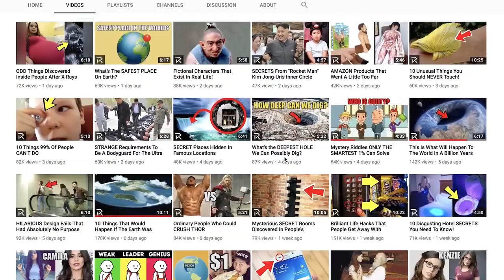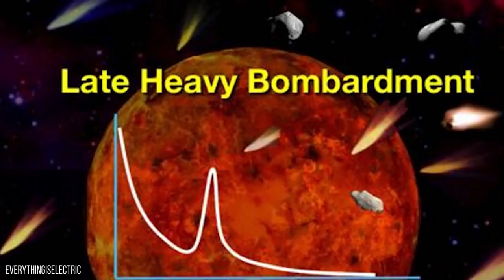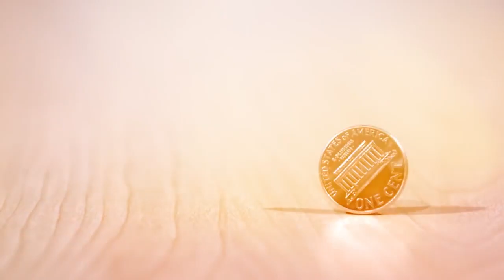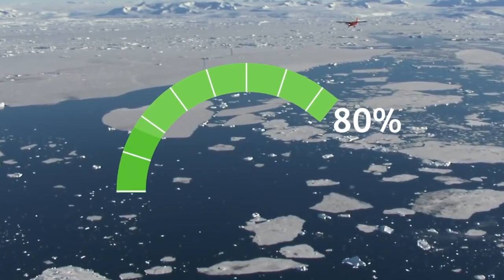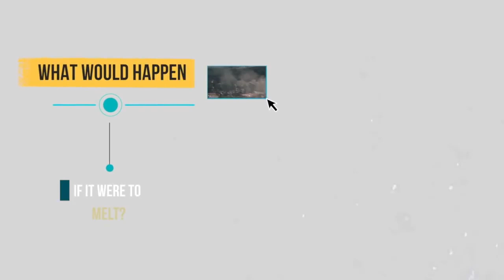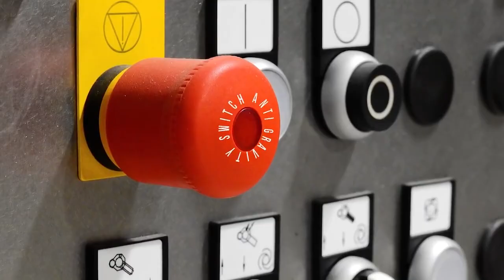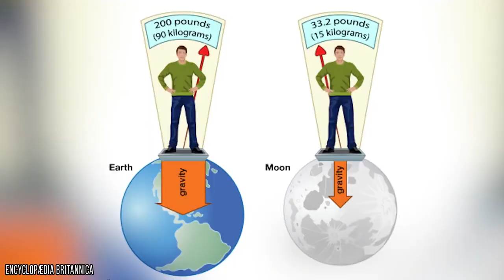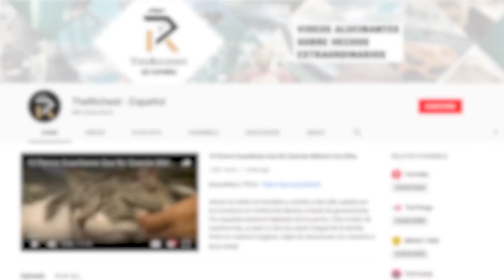How Will The Earth Change If All The Ice Melts (QUESTIONS COMPILATION)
Answers To Questions You Always Wanted To Know

The fact that there are some people out there that believe the Earth is flat is pretty baffling to most of us with a basic understanding of science. But we can’t help but wonder, what if our planet actually is flat and we’ve just missed all of the signs? Well, the good news is that they’re pretty obvious, so we can safely say the planet is spherical. We’ll explore what daily life would be like on a flat planet. You can say goodbye to different seasons and weather patterns, but say hello to an all new side of the moon that you haven’t seen before. Plate tectonics wouldn’t be a thing on a flat planet, meaning that it’s only a matter of time before our mountains crumble and our valleys fill up. That also means we can say goodbye to ever seeing the return of a supercontinent.